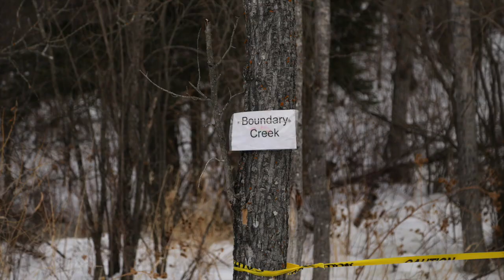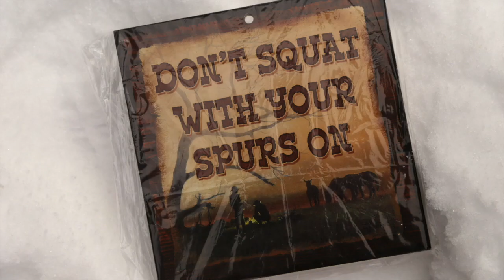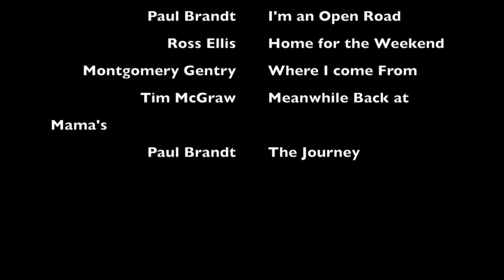Canada's Largest Sleigh Ride 2018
This video is about Canada's Largest Sleigh Ride 2018